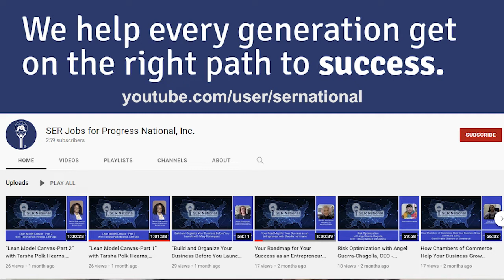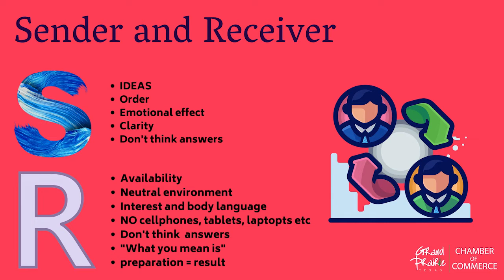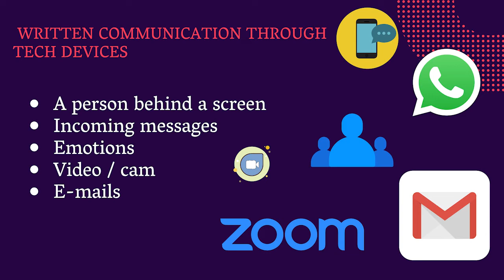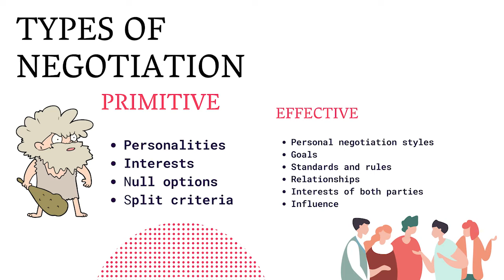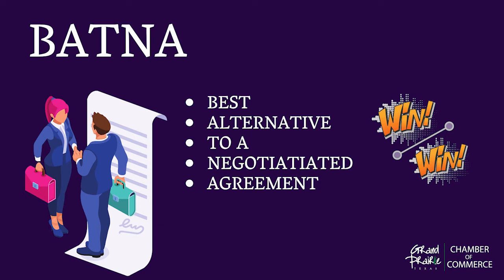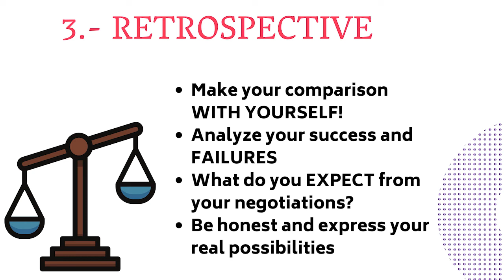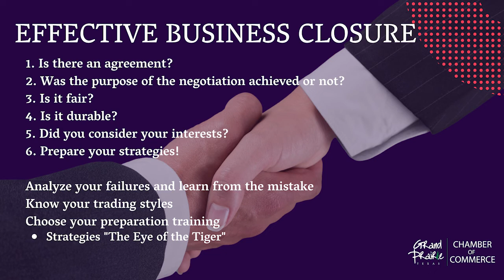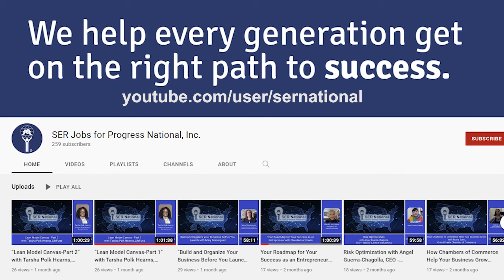SER National is excited to share our latest video with our community